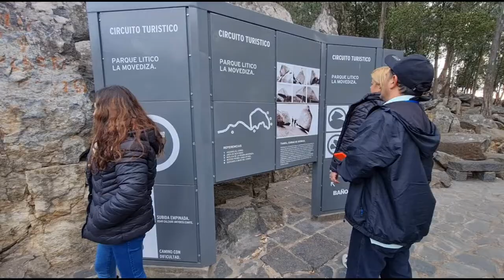Tandil desde Cerro La Movediza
Hola!, como están todos. Soy alcon.ph y en este video subimos a pie el Cerro "La Movediza", ubicado a las afueras de la ciudad de Tandil, en donde en su cúspide se encuentra la replica de la famosa piedra movediza y se puede ver un panorama completo del centro de la ciudad de Tandil